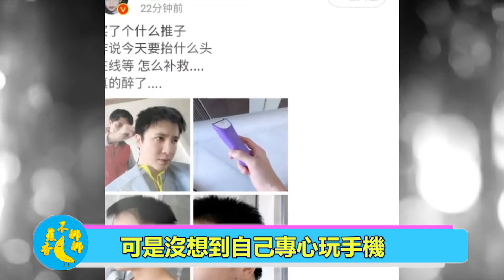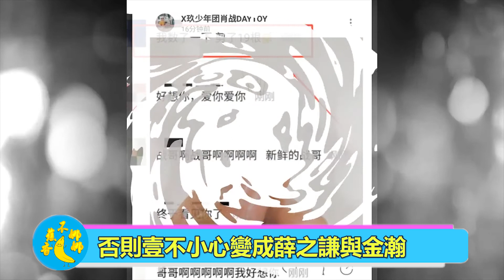男明星集體龍擡頭：薛之謙在線求補救，金瀚秒變大叔，還是肖戰聰明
男明星集體龍擡頭：薛之謙在線求補救，金瀚秒變猥瑣大叔，還是肖戰聰明